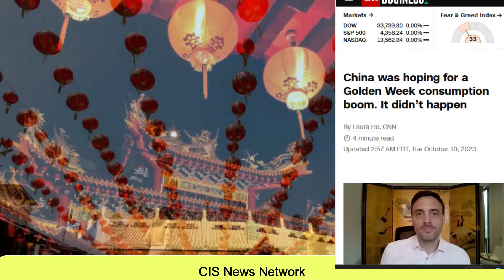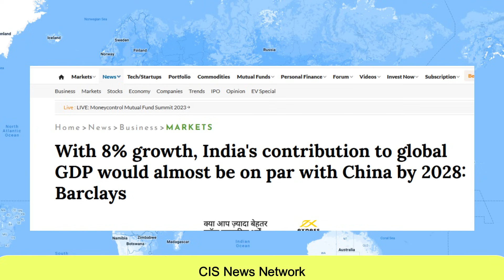8 दिन में सब खेल हुआ चीन में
8 दिन में सब खेल हुआ चीन में